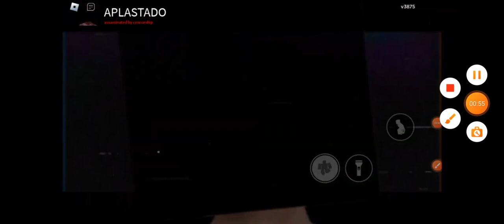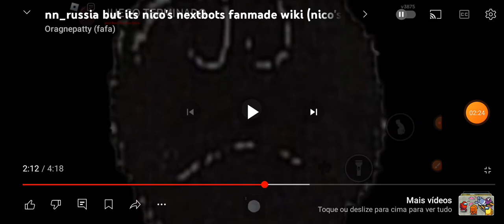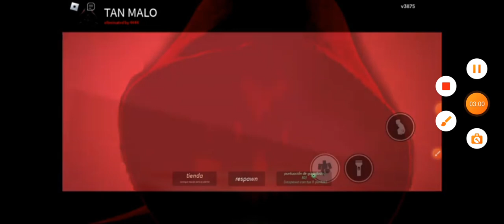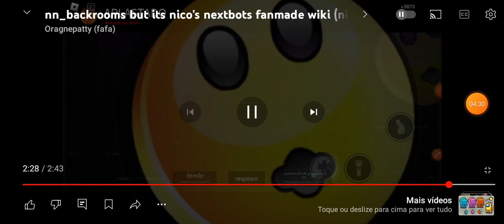nico's nextbots fanmade wiki all jumpscare nn_airport or nn_backrooms